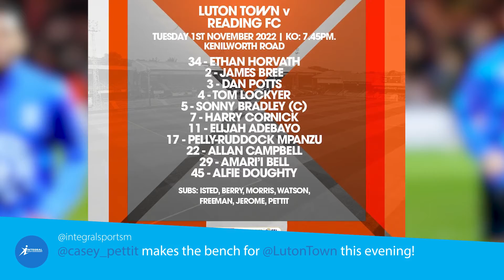ISM HIGHLIGHTS 💫 | NOV 04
Take a look at what our athletes have been up to this week as we combine the best action shots, videos and news from across our talented roster of clients.

Photo/video credit: LTA, Luton Town FC & attheraces.